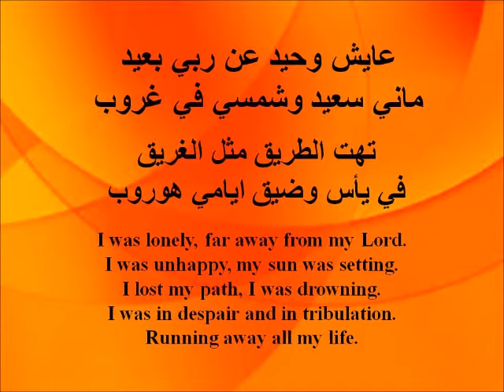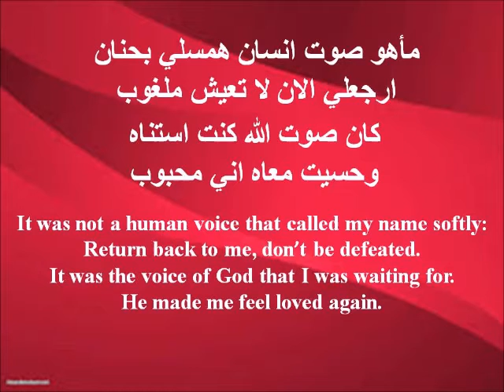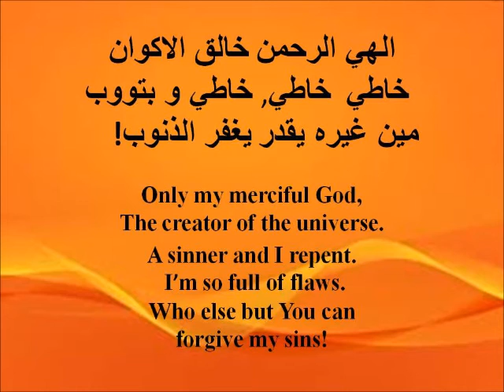Naser Musa خاطي وبتوب. ناصر موسى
كلمات ولحن – ناصر موسى
Words and music - Naser Musa